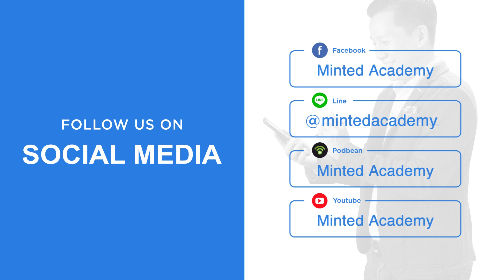รีวิวหนังสือ 'Data-First Marketing' ออกแบบแคมเปญโฆษณาอย่างไรให้เกิดประสิทธิภาพสูงสุด||Podcast EP.178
👉Podcast รีวิวหนังสือกันต่อค่ะ กับหนังสือที่ชื่อว่า 'Data-First Marketing' ตอนที่ 3
ในตอนที่ 3 นี้จะมาพูดถึงเรื่องการออกแบบแคมเปญโฆษณาอย่างไร ให้เกิดประสิทธิภาพสูงสุดกันนะคะ
📌 Data First Marketing Campaign Framework คืออะไร?
📌 จะออกแบบแคมเปญโฆษณาที่ดีเป็นอย่างไรให้ได้ประสิทธิภาพ?
Data สำคัญต่อการนำมาใช้เพื่อออกแบบแคมเปญโฆษณาอย่างไร  ไปฟังพร้อมกันได้ใน Podcast EP.178 ตอนออกแบบแคมเปญโฆษณาอย่างไรให้เกิดประสิทธิภาพสูงสุด? ได้เลยค่ะ
ติดตาม Minted Academy ในช่องทางอื่นๆ ได้ที่...